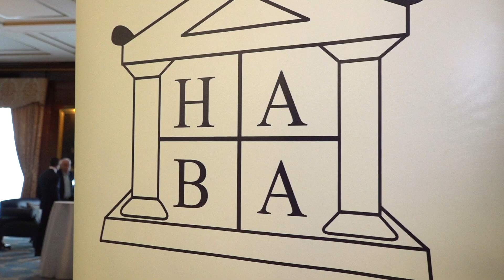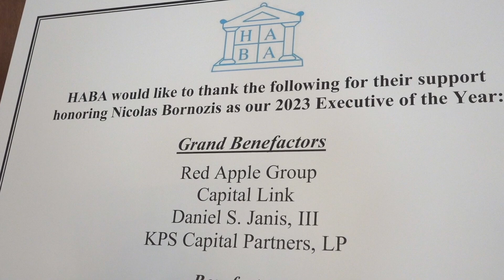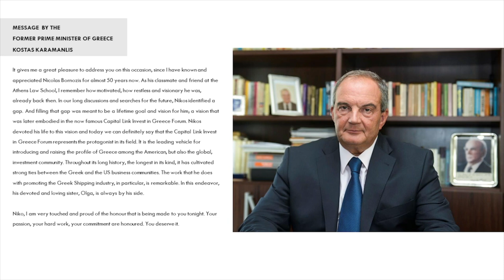HABA honoring Mr. Nicolas Bornozis with the 2023 Executive of the Year Award